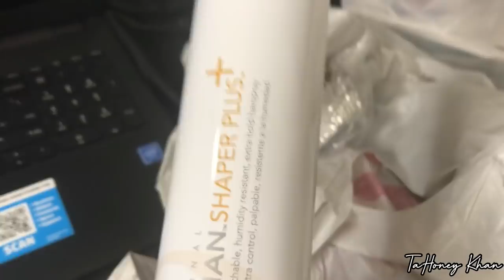VLOG | RUN ERRANDS WITH ME, SESSIONS, TRY-ON HAUL, BUYING A LAPTOP & CAMERA